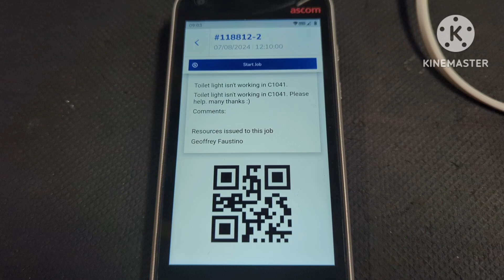Replacing a down light fitting